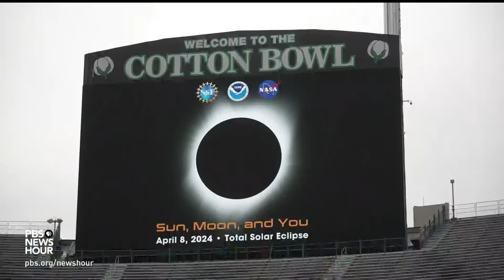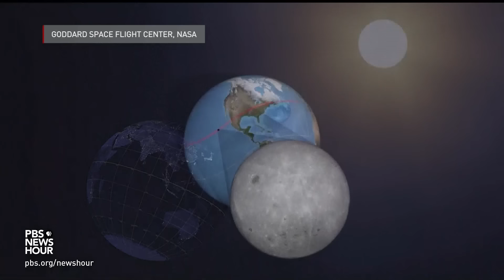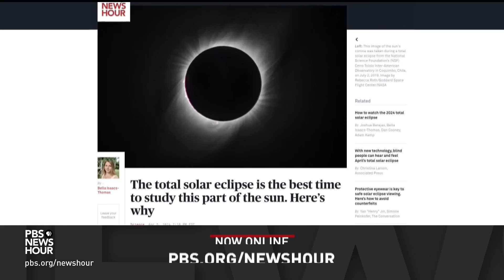Millions of people witness rare total solar eclipse across North America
Millions of people on Monday watched a rare total eclipse cut across the U.S., Mexico and Canada, plunging some towns and cities into darkness for several minutes. In many other places it was a chance to view a partial eclipse. Miles O'Brien, who witnessed the spectacle from Dallas, has our report.